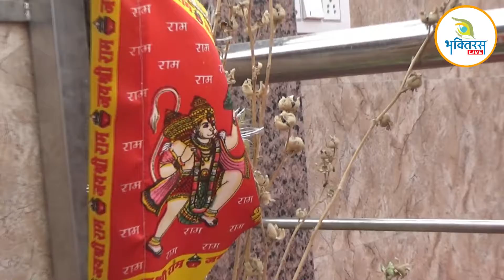लहर लहर लहराए रे झंडा बजरंगवली का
शंकराचार्य स्वामी निश्चलानंद सरस्वती महाराज जी का 80वां प्रकटोत्सव महोत्सव बड़े हनुमान मंदिर दशहरा ग्राउंड होशियारपुर में  26 जून 2022 को मनाया गया  !